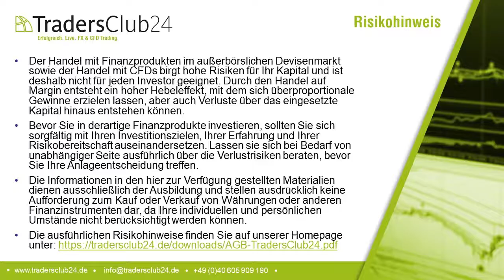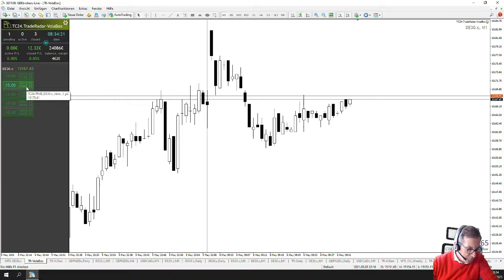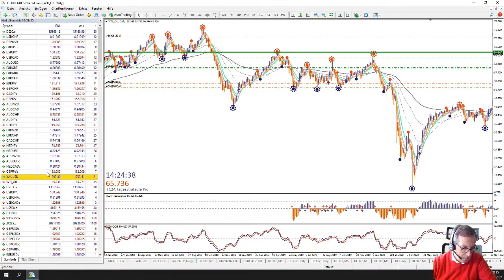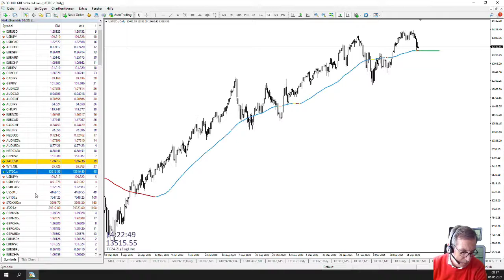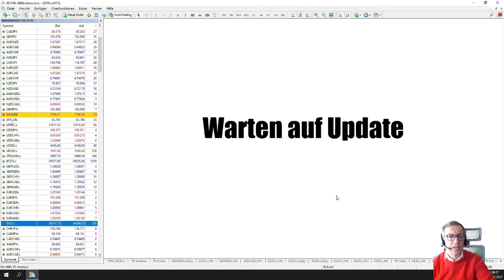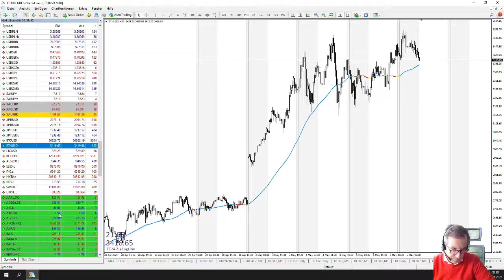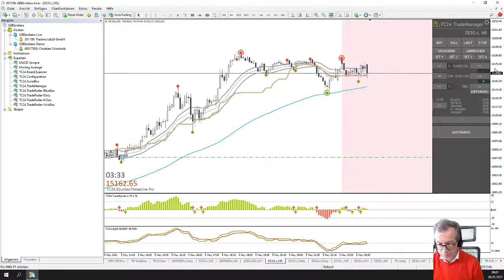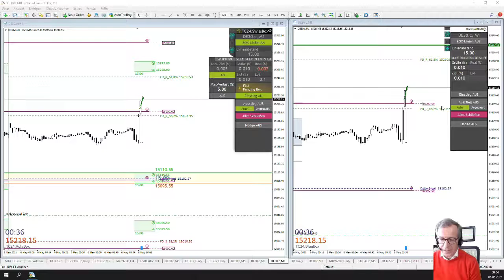LiveTrades vom TradersClub24 DaxOpenRange Breakout vom 06.05.2021